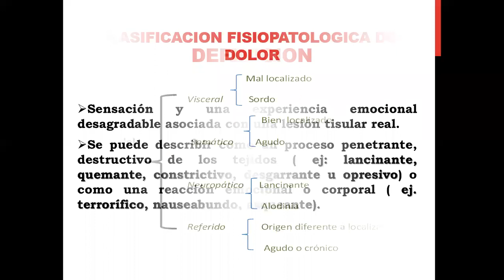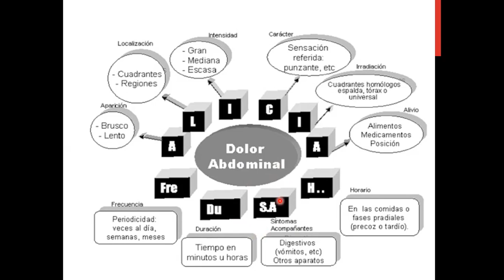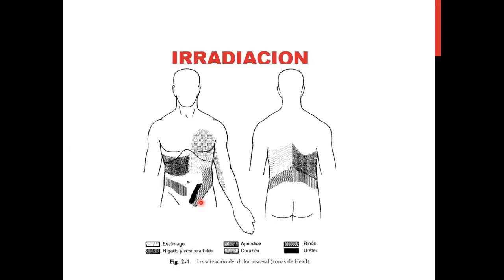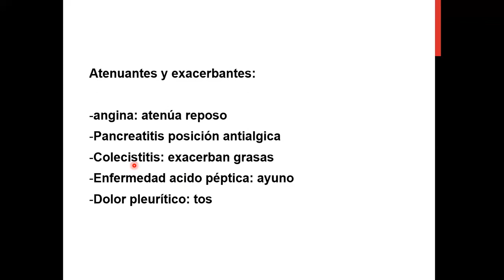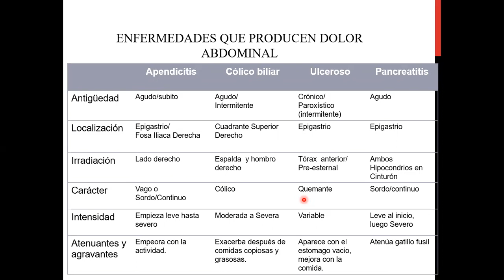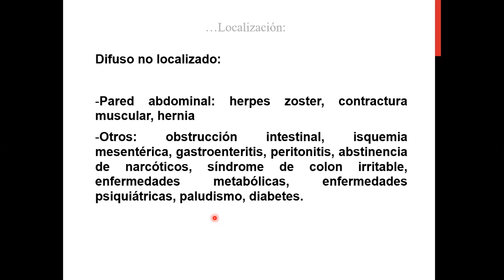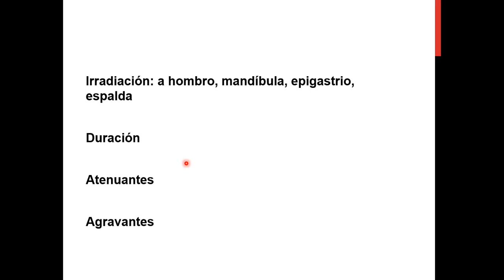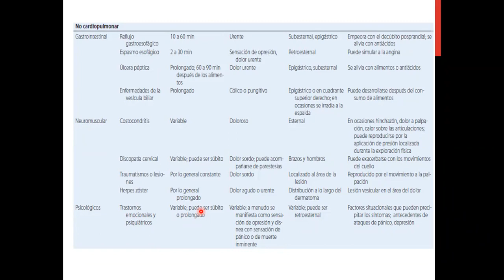semiologia del dolor